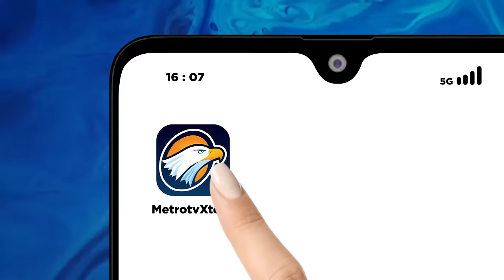Presiden Jokowi Resmikan Tol Cinere-Pamulang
MetroTV, Presiden Joko Widodo meresmikan Jalan Tol Pamulang-Cinere-Raya Bogor pagi ini. Peresmian dilakukan di GT Limo Utama, Kota Depok, Provinsi Jawa Barat.